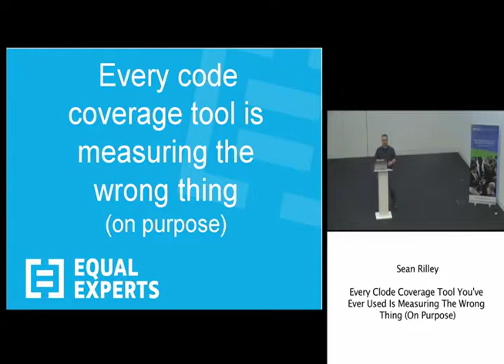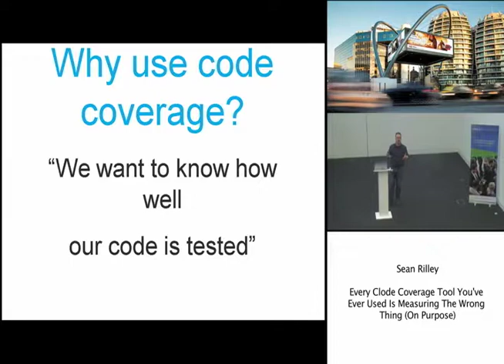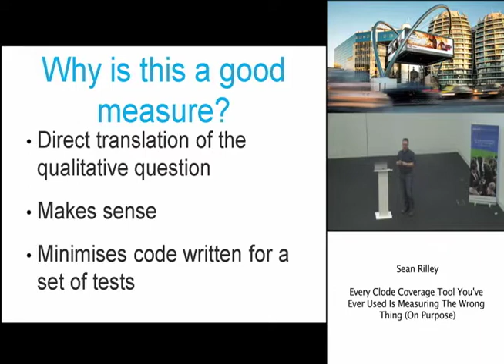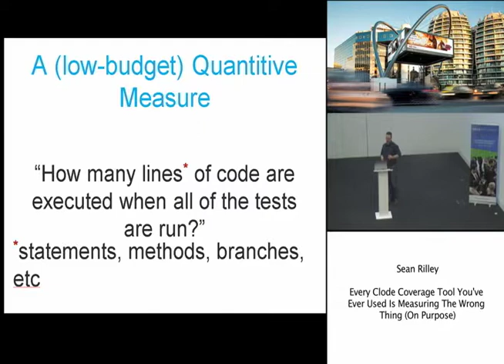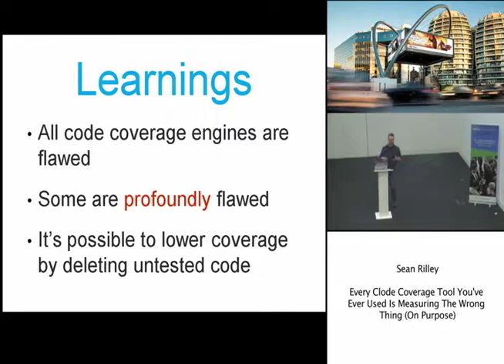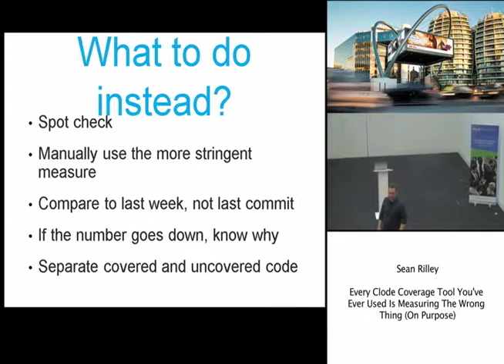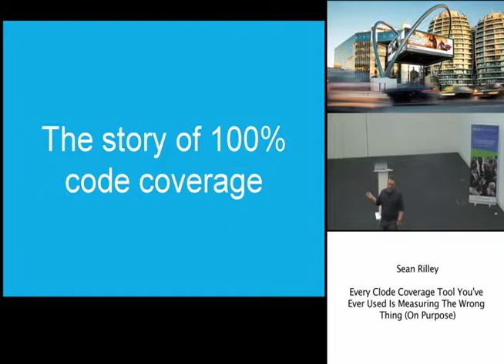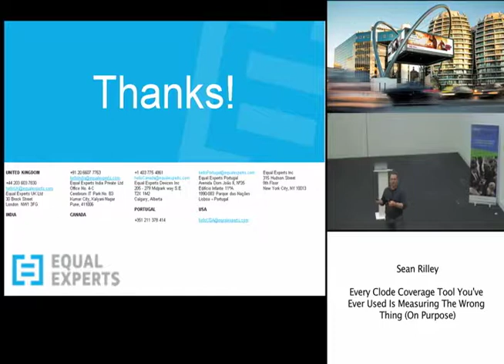The Agile Roundabout #12 - hosted by YNAP-'Every code coverage tool you've ever used is measuring..'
.the wrong thing (on purpose)'

Sean Reilly, partner @ Equal Experts gives a talk 'Every code coverage tool you've ever used is measuring the wrong thing (on purpose)'.